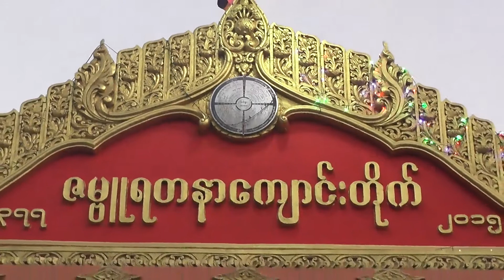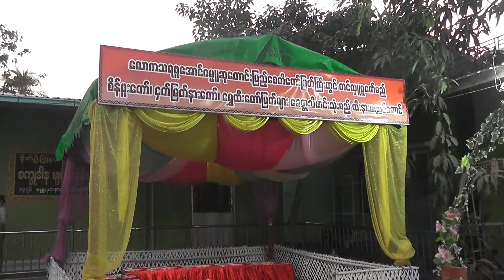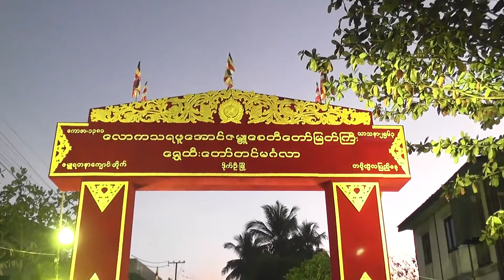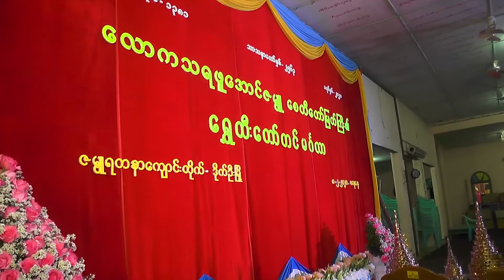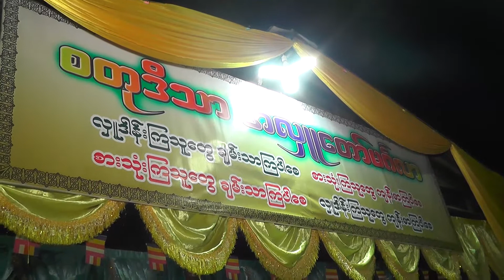01လောကသရဖူအောင်ဇမ္ဗူ‌စေတီတော််မြတ် ထီးတော်တင် (1)